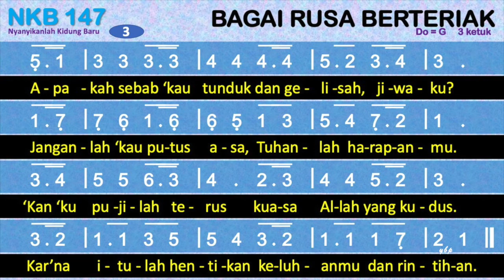KK 296 Bagai Rusa Berteriak - Kidung Keesaan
KK 296 – Bagai Rusa Berteriak
Berdasarkan: Mazmur 42:1-5,
Terjemahan: E. L. Pohan,

00:00 Bait 1. Bagai rusa berteriak
00:50 Bait 2. Siang malam air mataku
01:32 Bait 3. Apakah sebab ‘kau tunduk

1. Bagai rusa berteriak
cari sumber air sejuk,
demikian pun jiwaku
menjerit kepadaMu.
Akan Allah abadi
hausku tiada terperi.
Bilakah tiba waktuku
melihatMu, ya Allahku?
2. Siang malam air mataku
adalah makananku,
kar’na orang menghujatku:
Hai, di manakah Allahmu?
Dan teringatlah terang,
dengan girang dan senang
aku pimpin ‘kan mereka masuk
ke rumah Allahnya.
3. Apakah sebab ‘kau tunduk
dan gelisah, jiwaku?
Janganlah ‘kau putus asa,
Tuhanlah harapanmu.
‘Kan ‘ku pujilah terus
kuasa Allah yang kudus.
Kar’na itulah hentikan
keluhanmu dan rintihan.